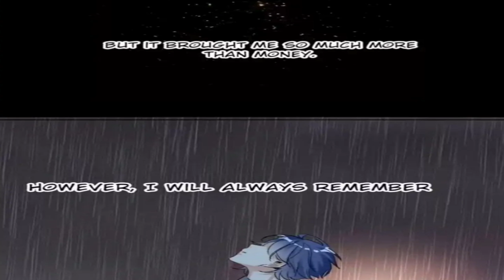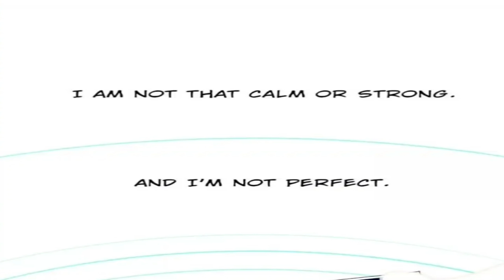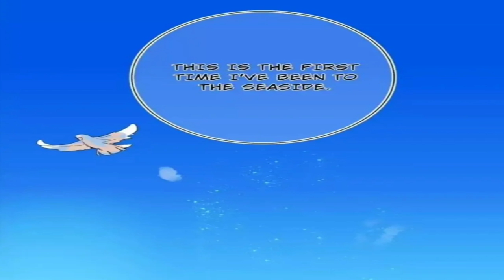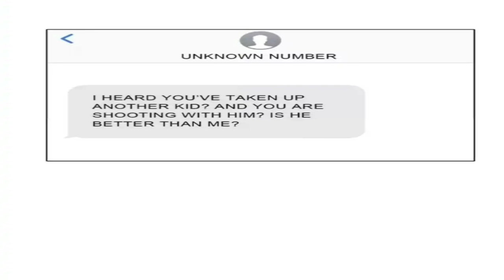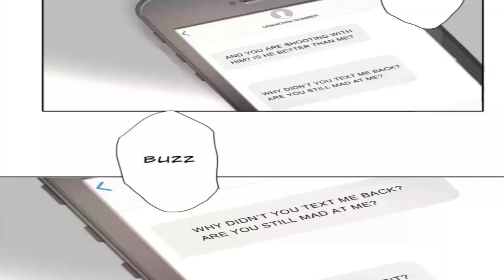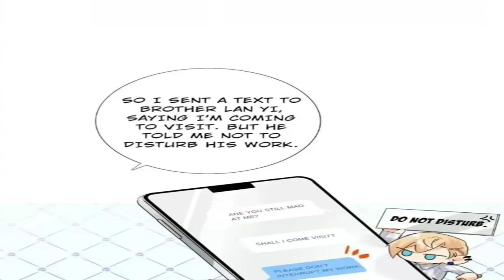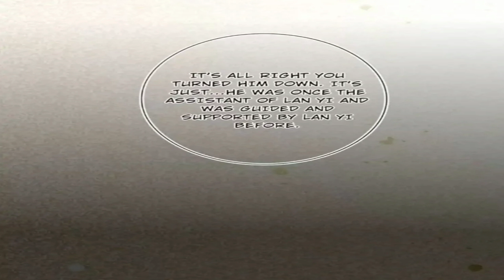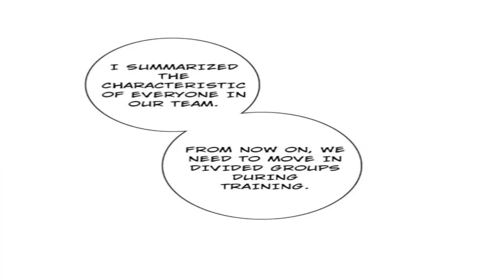Chap 31 - 40 The Secret Eas About to be Revealed? | Manhua | Yaoi Manga | Boys' Love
The famous Esport anchor was actually a inconsequential model?! And his dream was to be a super model! By chance, he became the assistant of the super model he admired. And this super model… was a fanboy of his?! The secret was about to be revealed? What should he do?! Should he confess or deny?!